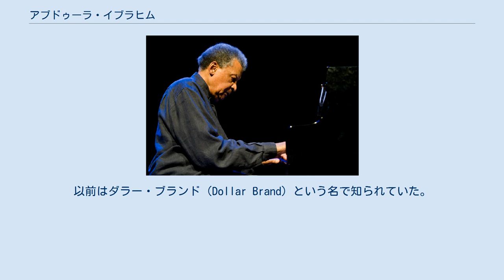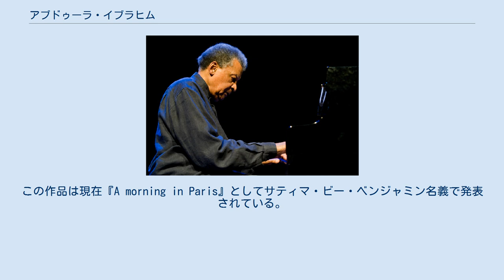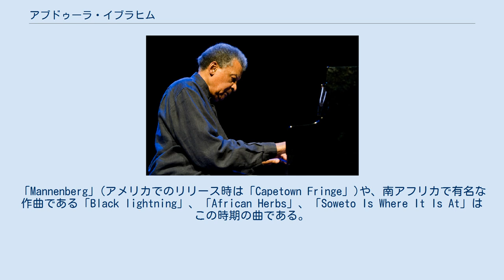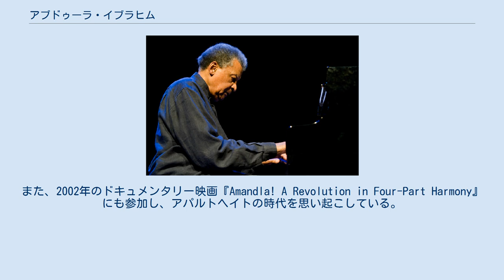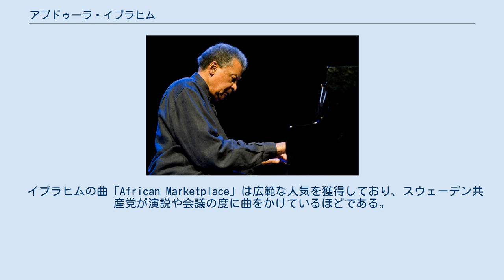アブドゥーラ・イブラヒム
アブドゥーラ・イブラヒム (アラビア語：عبدالله إبراهيم、英語：Abdullah Ibrahim、1934年10月9日生まれ) は、南アフリカ人のピアニスト、作曲家である。
以前はダラー・ブランド（Dollar Brand）という名で知られていた。
 イブラヒムは幼少時代をケープタウンの港湾地域で過ごし、伝統的なアフリカの歌やゴスペル、ラーガからモダン・ジャズやその他の西洋音楽に至るまで多様な音楽の影響を受けた。
彼の音楽はこの幼少時代の影響の多くを反映している。
ジャズの範囲では特にセロニアス・モンクとデューク・エリントンの影響が強く見られる。
イブラヒムは南アフリカのジャズであるケープジャズの重鎮との評価をうけている。
妻はジャズシンガーのサティマ・ビー・ベンジャミンで息子はニューヨークのアンダーグラウンドシーンで活躍するジーン・グレイである。
 1959年から1960年に彼はソフィアタウンでキッピー・ムケッツィとヒュー・マセケラとともにジャズ・エピッスルズを結成して演奏した。
ジャズ・エピッスルズは1960年に南アフリカの黒人ミュージシャンによる初めてのジャズのLPレコードを録音した。
その後イブラヒムはミュージカル『キングコング』のヨーロッパツアーに参加した。
 1962年にイブラヒムはヨーロッパへ移り住む。
1963年2月、イブラヒムと結婚前のサティマ・ビー・ベンジャミン（1965年に結婚）がチューリッヒにいたデューク・エリントンに当時「ダラー・ブランド・トリオ」としてチューリッヒの「アフィリカーナクラブ」で演奏していたイブラヒムの演奏を聴きに来ないかと説得した。
ショーが終わった後、エリントンがリプリーズ・レコードとのレコーディングセッションを取り計らい、イブラヒムはアルバム『デューク・エリントン・プレゼンツ・ダラー・ブランド・トリオ』を録音するに至った。
第二弾の録音にはデューク・エリントンとビリー・ストレイホーンがピアノで参加し、妻のベンジャミンがボーカリストとして参加したが、1996年まで公開されずにいた。
この作品は現在『A morning in Paris』としてサティマ・ビー・ベンジャミン名義で発表されている。
その後ダラー・ブランド・トリオ（ジョニー・ゲーツがベース、マカヤ・ンショコがドラム）は、多くのヨーロッパのフェスティバルで演奏し、ラジオやテレビでも演奏している。
 彼はイスラム教に改宗した後、1970年代中盤に南アフリカに少しの間戻る。
イスラム教への改宗をきっかけにダラー・ブランドからアブドゥーラ・イブラヒムへと名前を変えた。
不安定な政治情勢を見た彼は、1976年にはすぐにニューヨークへと戻ったのだが、しかしその間に著名なケープタウンのミュージシャン（バジルコージー、ロビー・ジャンセンを含む）といくつかのすぐれた録音を残した。
これらの独創的な録音はケープジャズという新しいサウンドの大きな力となった。
「Mannenberg」(アメリカでのリリース時は「Capetown Fringe」)や、南アフリカで有名な作曲である「Black lightning」、「African Herbs」、「Soweto Is Where It Is At」はこの時期の曲である。
これらはストリートや黒人地区のサウンドを反映した曲で、「Mannenberg」は「非公式の南アフリカの国歌」、反アパルトヘイト運動の旋律と考えられるようにまでなった。
 サクソフォーン奏者でフルート奏者のカルロス・ワードは1980年代初頭にサイドマンとしてイブラヒムとデュエットで演奏している。
 イブラヒムは『Chocolat』(1988年)、『No Fear No Die』(1990年)などの多数の映画で音楽を担当している。
アパルトヘイトが終焉するとともにケープタウンに戻り、今では世界各国でのコンサートと、ニューヨーク、南アフリカで活動している。
また、2002年のドキュメンタリー映画『Amandla! A Revolution in Four-Part Harmony』にも参加し、アパルトヘイトの時代を思い起こしている。
 イブラヒムはソロ・ピアニストとして曲間の休止を含まないで連続して演奏するスタイルの魅惑的なコンサートを行なってきた。
そこには古いマラビの演奏者のパワーやクラシックの印象派の作曲家たち、彼のヒーローであったデューク・エリン...